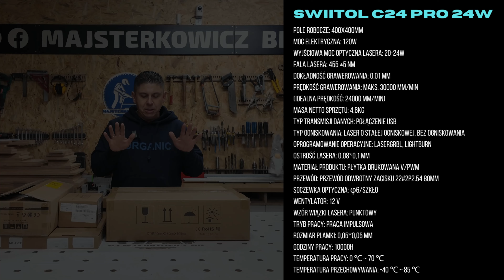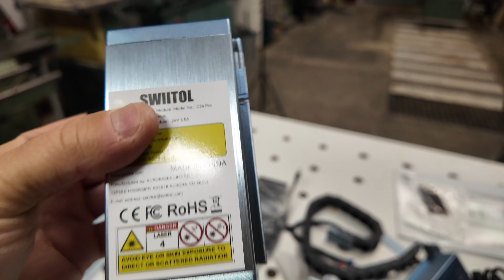Projekty świąteczne na tanim laserze 24 W - Swiitol C24 Pro + niezbędne akcesoria na start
Tym razem prezentacja i test lasera Swiitol C24 Pro. Urządzenie nie dość, że mocne i precyzyjne to w dość przystępnej cenie. Dodatkowo pokaże wam akcesoria, które warto mieć pracują na tego typu urządzeniach.
🔴 LASER - Swiitol C24 Pro 24 W
Code:  A3LUXGR7
Welcome to join Swiitol Facebook Group to share ideas and experience with Laser engraver:

Swiitol C24 Pro 24W Laser Engraver
Code: TTSWTC24R

🔴 Akcesoria
ATOMSTACK F30 10-30L/min HIgh Airflow Air Assisted System